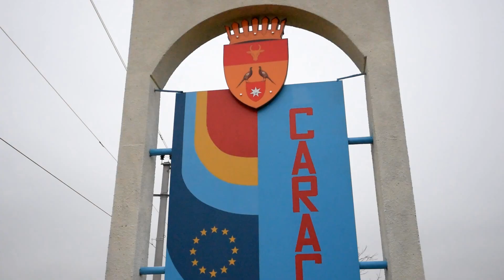Surprize Surprize - Livrare Flori Hincesti -Caracui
o surpriza frumasa  cu aniversarea virstei frumoase de 50 ani
surpriza vine din partea nepotilor de peste hotare ...